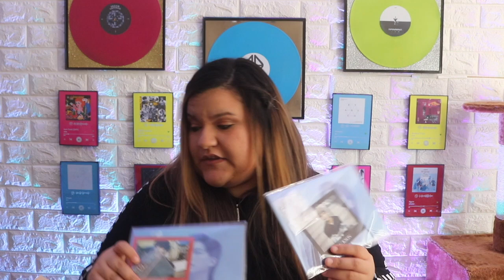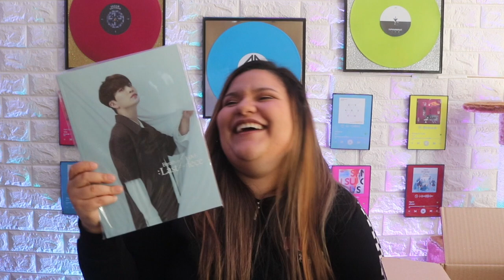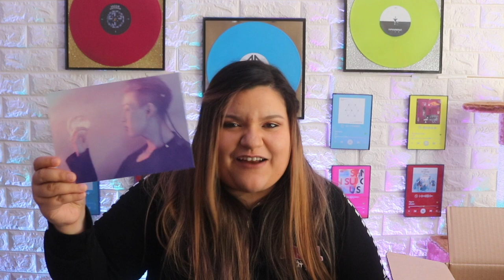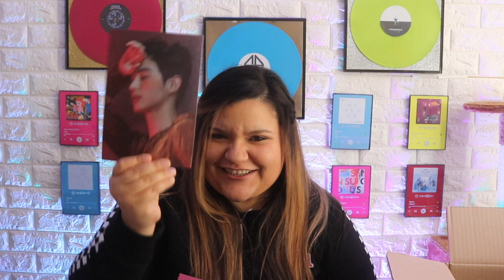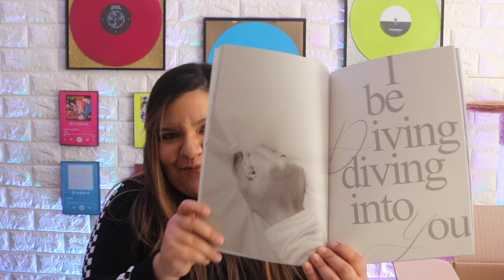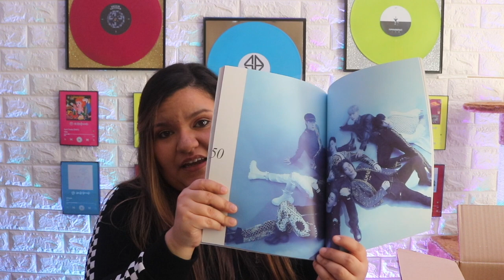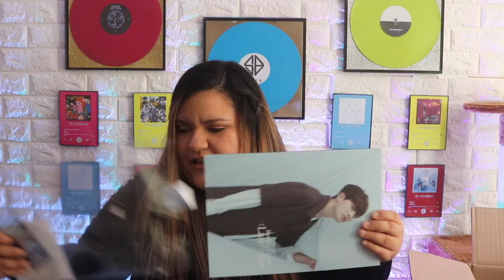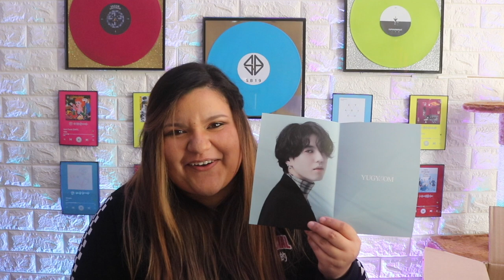Unboxing all GOT7 Last Piece Albums + Start Up Thoughts (Spoilers at end)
♫Video Music♫